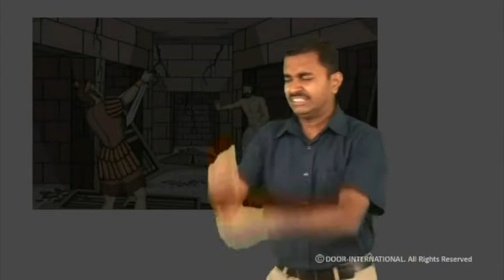Story - The Lord Frees Paul and Silas from Prison - Kerala Sign Langauge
The Lord Frees Paul and Silas from Prison - Acts 16:16-40